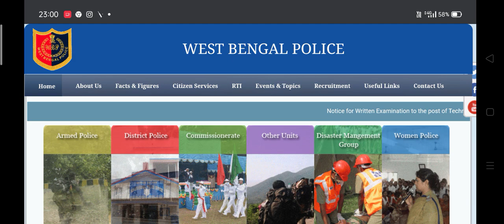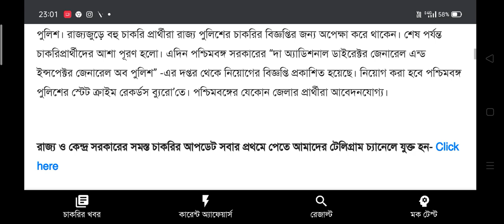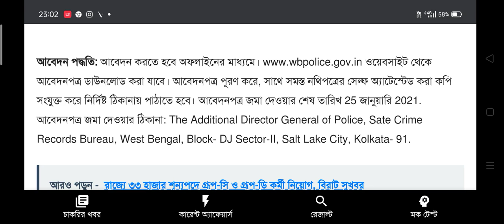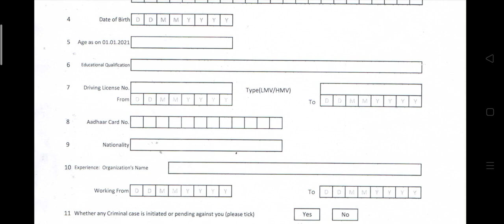পশ্চিমবঙ্গ পুলিশের নতুন কর্মী নিয়োগের অফিশিয়াল বিজ্ঞপ্তি | WB Police Recruitment 2021